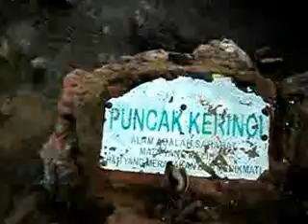Gunung kerinci -Merah Putih Di Puncak SUMATERA 6-7 April 2012.Mpeg4